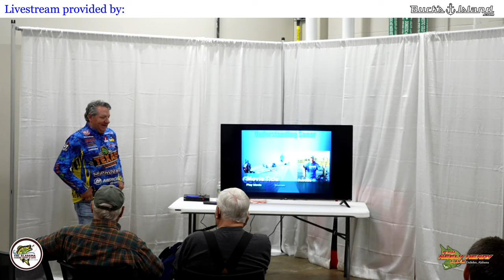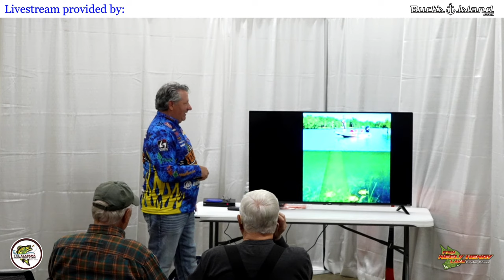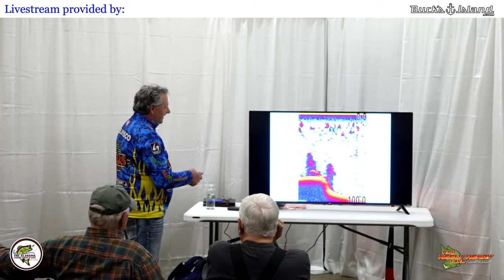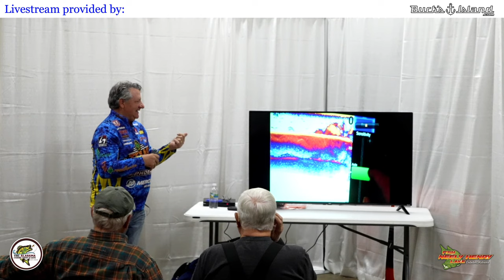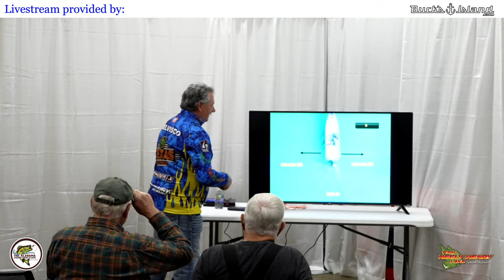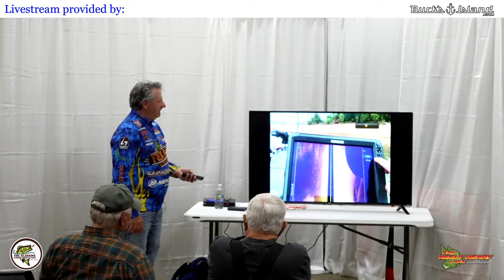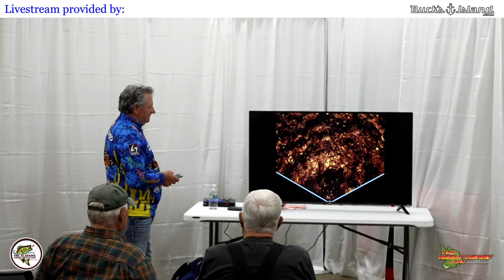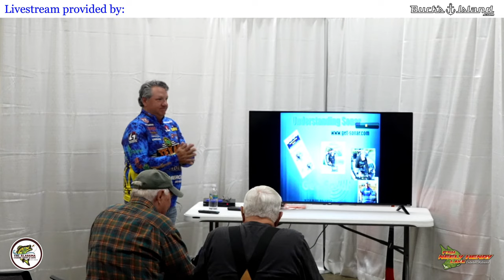Alabama Fishing Show and Expo Seminars - how sonar works with Mike DelVisco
Alabama Fishing Show and Expo Seminars